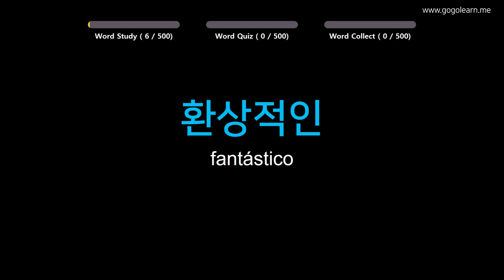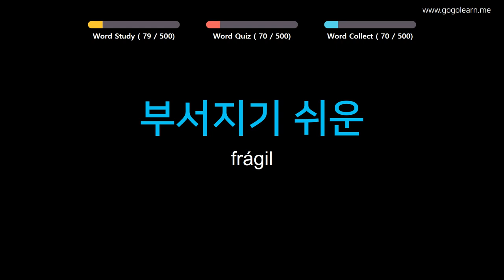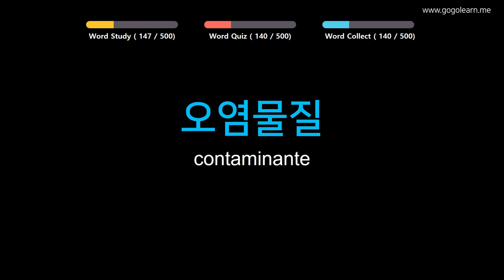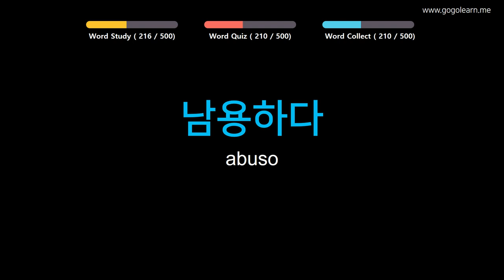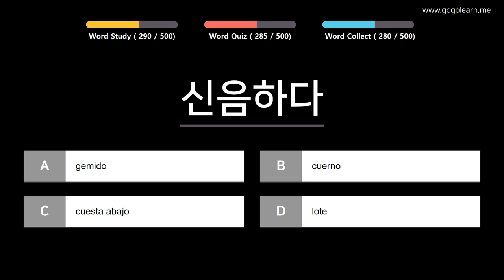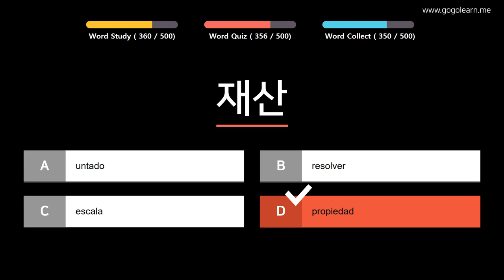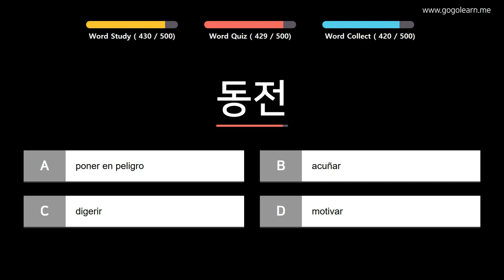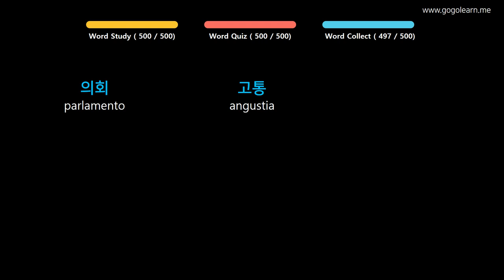Aprender Coreano | Vocabulario Coreano Escuchar mientras hace ejercicio | Golearn